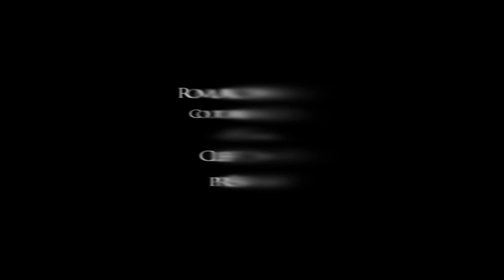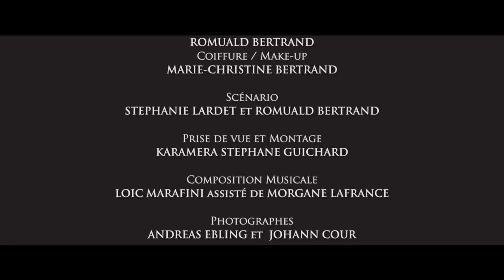SECRETS DE MODE, le fil du temps... BANDE ANNONCE OFFICIELLE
Modèle Printemps : MARJORIE ZAUGG / Modèle été : MELISSA NOURY / Modèle Automne : CLHOE CARRE / Modèle Hiver : MARINE DEMARTHE
Couturier créateur : ROMUALD BERTRAND / Coiffure / Make-up : MARIE-CHRISTINE BERTRAND
Scénario : STEPHANIE LARDET et ROMUALD BERTRAND
Prise de vue et Montage : KARAMERA STEPHANE GUICHARD
Composition Musicale : LOIC MARAFINI assisté de LAFRANCE MORGANE
Photographes : ANDREAS EBLING et JOHANN COUR
Logistique : JOHANNA BULLE, STEPHANIE LARDET, CORINNE SILVESTRI, LOIC DUVAL, NICOLAS REDOUTEY
Site de tournage : CITADELLE DE VAUBAN, BESANCON